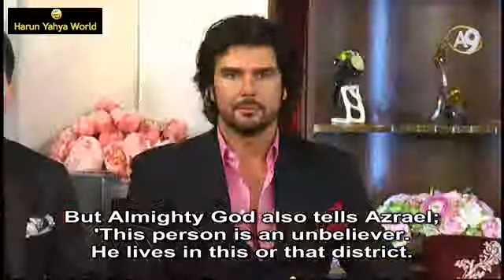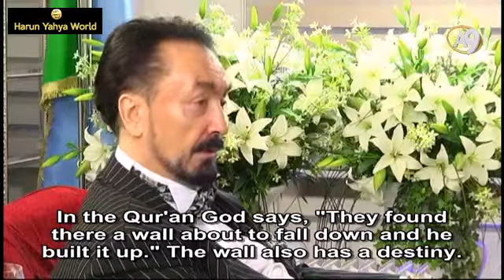God assigns His angels for death; whose soul will be taken and when is all ordained.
A9 TV NEW FREQUENCY Satellite: Turksat 3A FREQUENCY: 12524 Vertical West Symbol Ratio: 22500